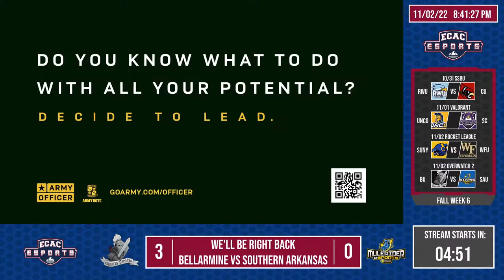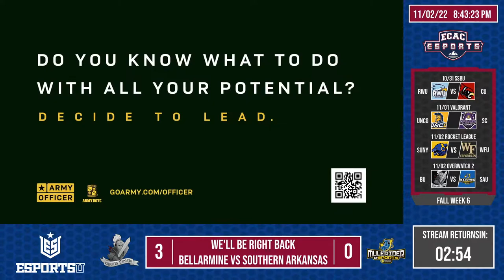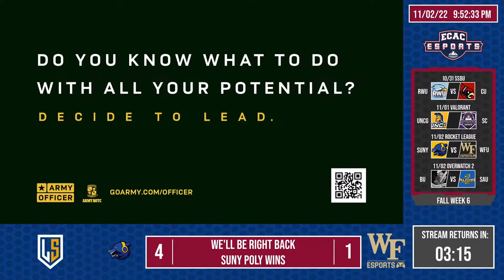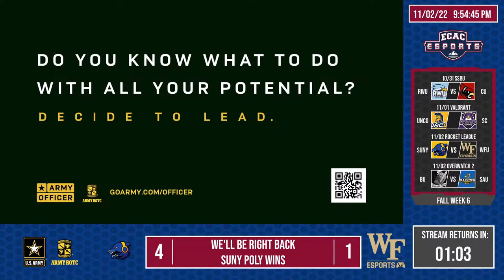ECAC Fall 2022 | OW - Bellarmine vs. Southern Arkansas | RL - SUNY Poly vs. Wake Forest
Today's Matchups:

Bellarmine University vs. Southern Arkansas University
SUNY Polytechnic Institute vs. Wake Forest University